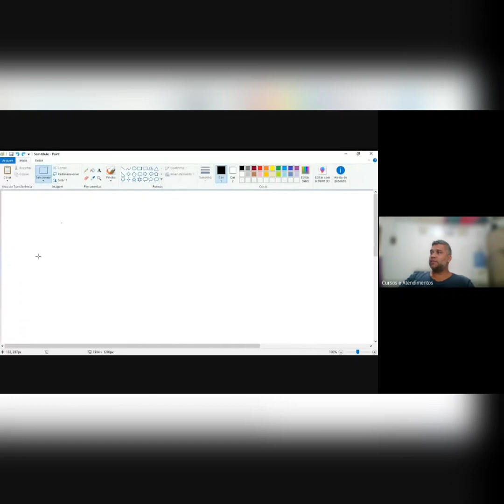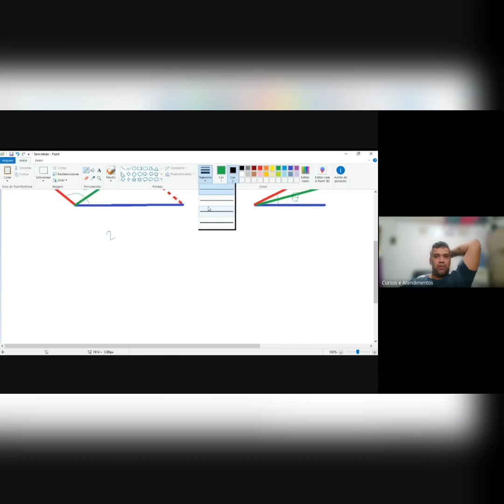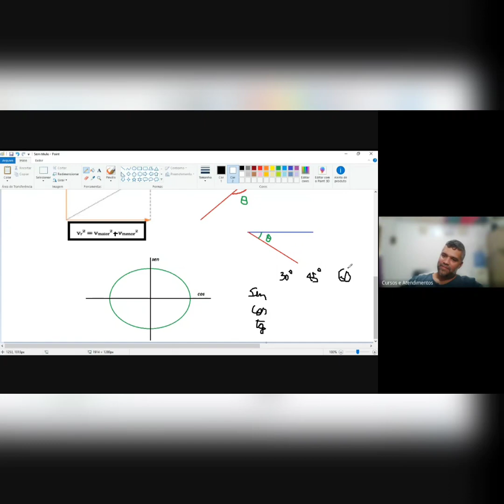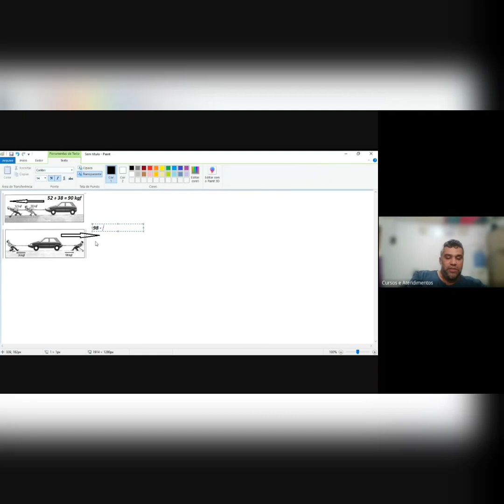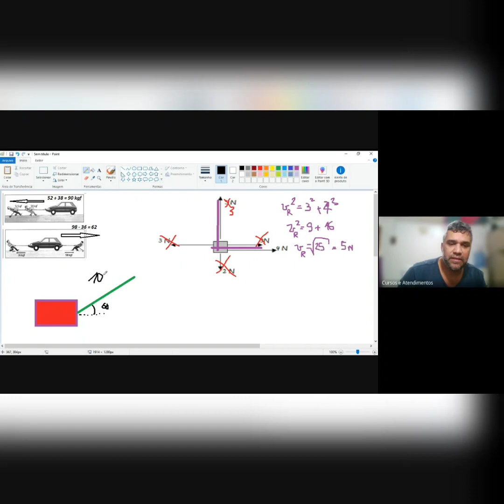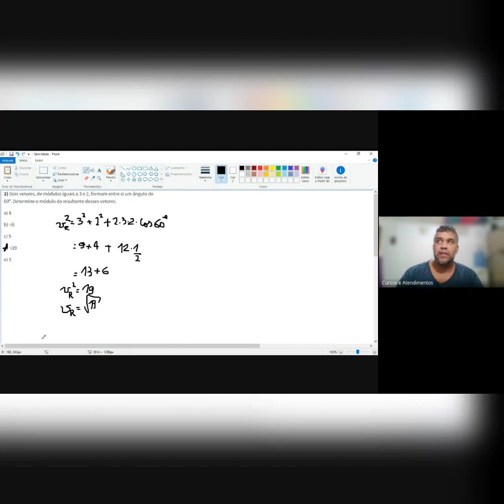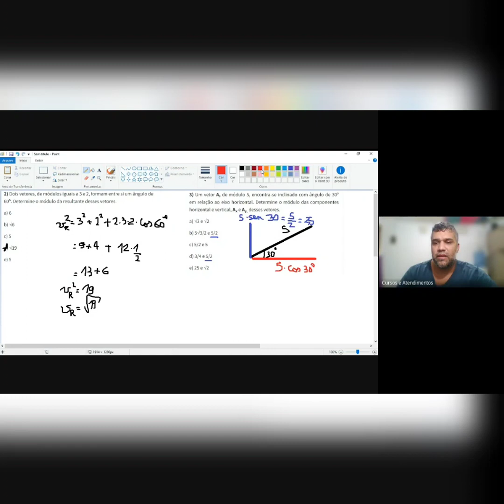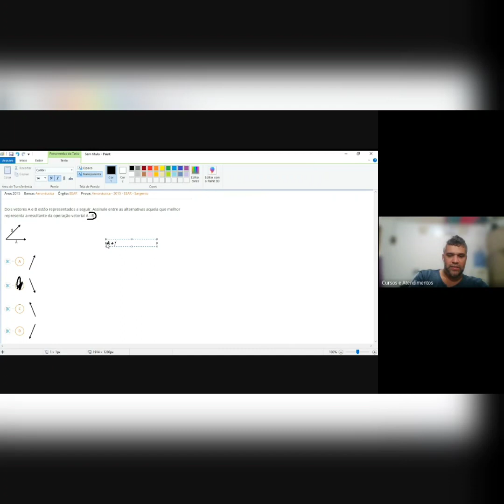Aula 671 - Vetores (Teoria e exercícios conceituais)